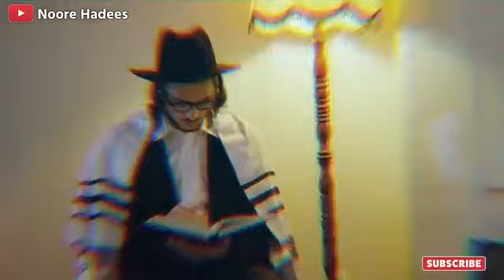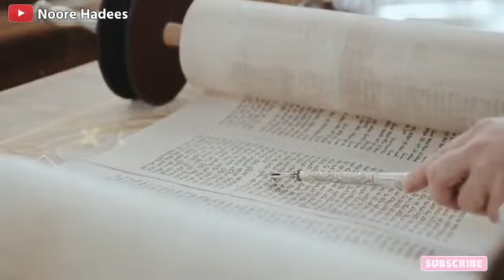Intresting_Facts_About_Jews_Traditions____यहूदियों_के_रस्मों_रिवाज_कैसे_होते_हैं___NH(360p)__♥️♥️♥️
Intresting_Facts_About_Jews_Traditions__

__यहूदियों_के_रस्मों_रिवाज_कैसे_होते_हैं__

_NH(360p)__♥️♥️♥️